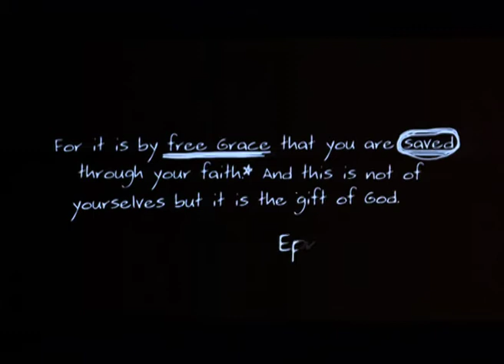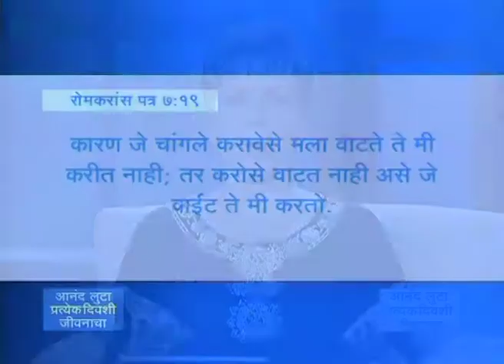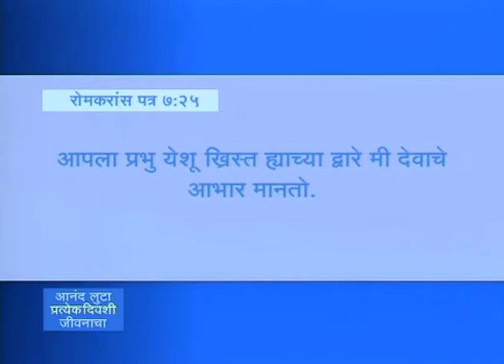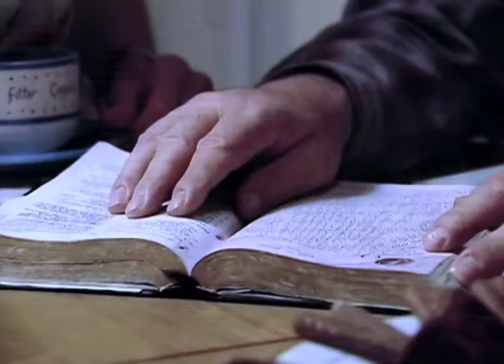जर देवाच्या दये साठी नाही तर - If Not For The Grace of God - Joyce Meyer